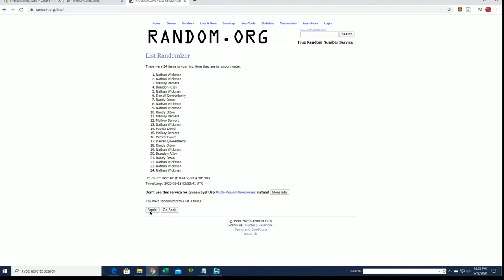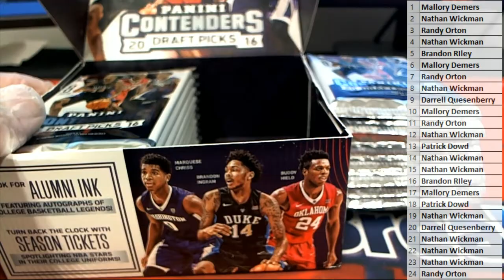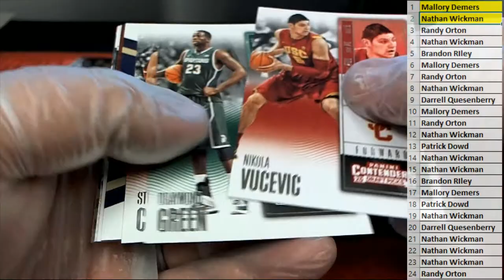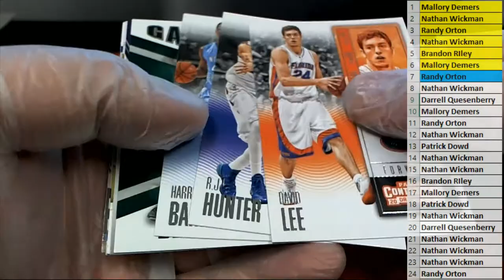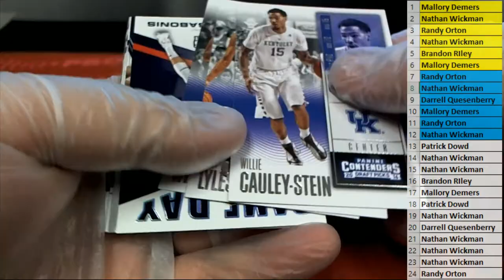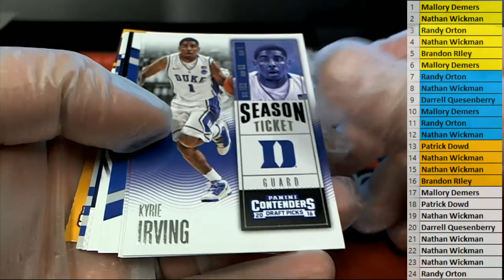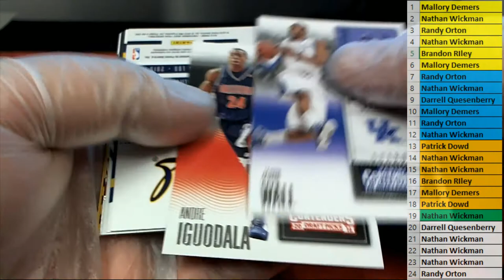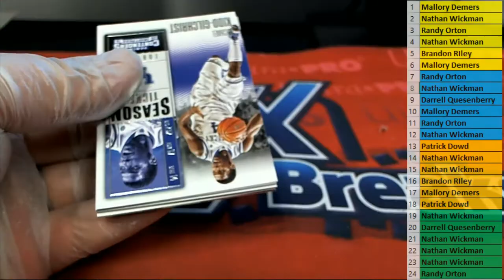2016 Panini Contenders Draft Picks Basketball ID 16CONTENDERSDRAFT102